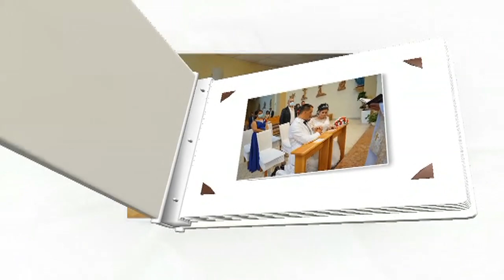Svadba Gusti & Lucia & Krst Mia 31 7 2021 dvd 3 Valaliky CHorus